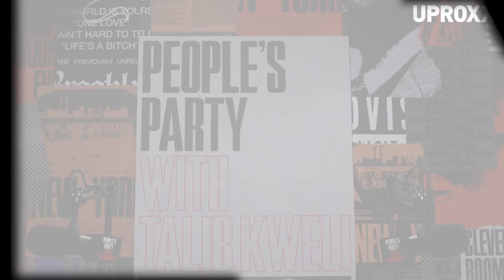Capone Shares Tommy Boy Label Drama & Laughs About Running Up A $50K Food Tab | People's Party Clip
In this clip from next week's "People's Party with Talib Kweli," Kweli and co-host Jasmin Leigh chat with legendary rapper Capone about Tommy Boy Records, Tom Silverman, and how it affected his view of the industry.

The story Capone tells is hilarious while also speaking to themes of exploitation in the recording industry. Come for the stories of running up a crazy food tab, stay for the commentary on how label heads have historically treated artists recklessly.

Full episode arrives on Monday 9/28 at 9AMet/6AMpt.